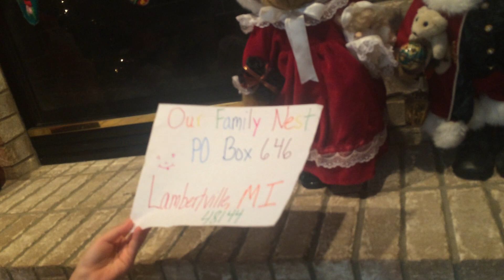YOU CAN SEND US MAIL! WE GOT A PO BOX :-)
Be sure to get your parents permission if you are under 18 though, ok!?

Also have you seen our BLOG before? - Check it out!!

QOTD - What does your tree topper look like?

xxxxxxxxxxxxxxxxxxxxxxxxxxxxxxxxxxxxx
  WE POST NEW VIDEO'S EVERY DAY
xxxxxxxxxxxxxxxxxxxxxxxxxxxxxxxxxxxxx

Leave us a comment - We try to respond to as many as we can!!

xxxxxxxxxxxxxxxxxxxxxxxxxxxxxxxxxxxxx
  YESTERDAY'S VIDEO
xxxxxxxxxxxxxxxxxxxxxxxxxxxxxxxxxxxxx

xxxxxxxxxxxxxxxxxxxxxxxxxxxxxxxxxxxxx
xxxxxxxxxxxxxxxxxxxxxxxxxxxxxxxxxxxxx

xxxxxxxxxxxxxxxxxxxxxxxxxxxxxxxxxxxxxxxxxxxxxxxxxxxxxxx